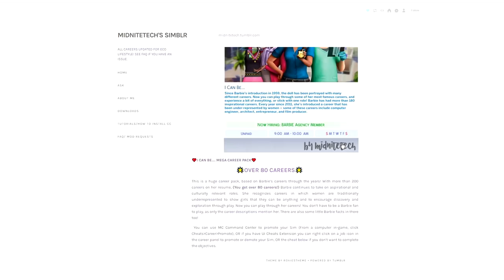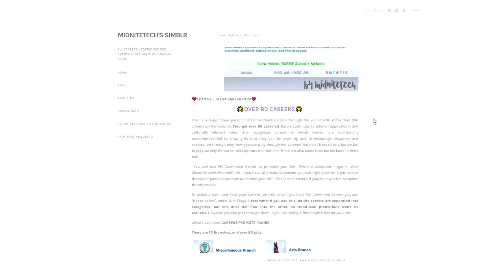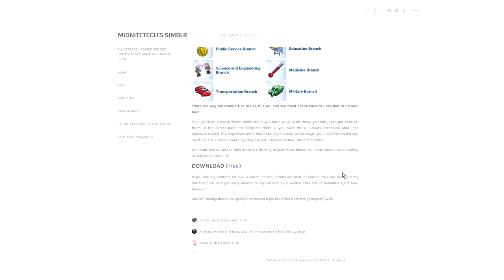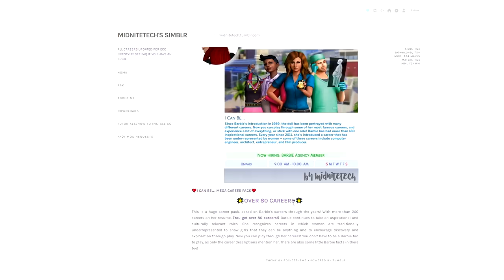80 NEW JOBS FOR THE SIMS 4 💼💰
This CAREER BUNDLE Adds 80 NEW JOBS To The SIMS 4!

➦ Looking for some new job titles for your sims? Look no further this pack will allow your sims to apply for 80 new job titles!

The Sims 3: Jenn951
Origin: Jenn2606